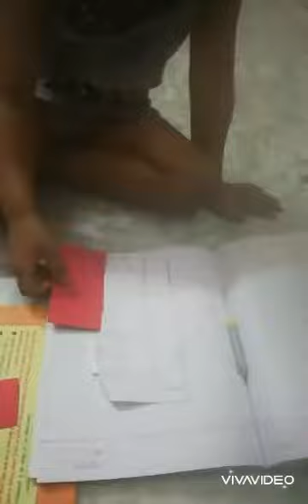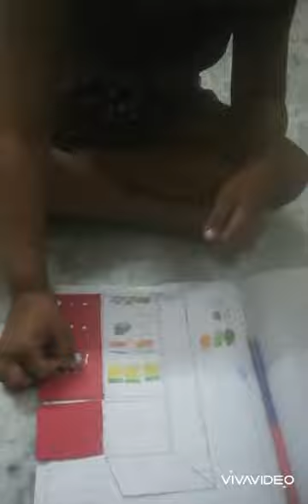Cool - Cool freez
Your favourite coloured paper, glu, pencil, ✂